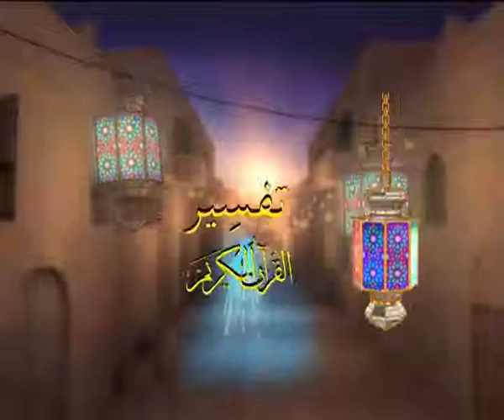30 Al Baqra 254 to 257